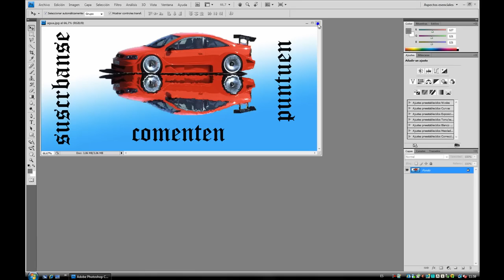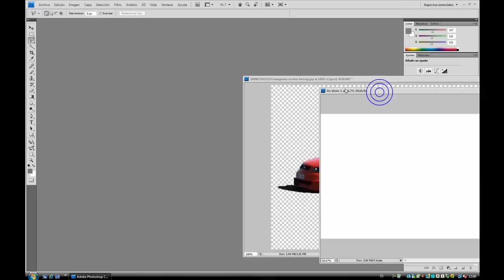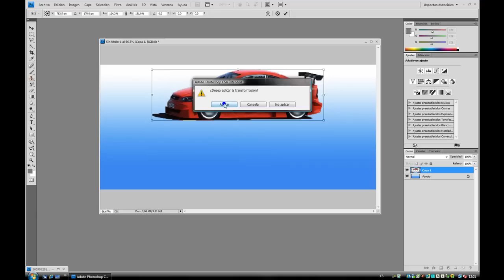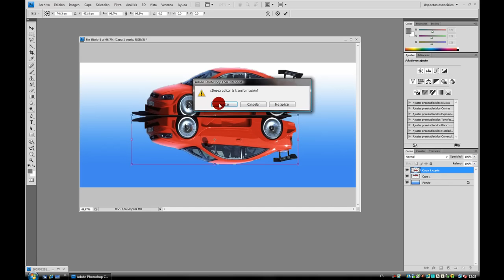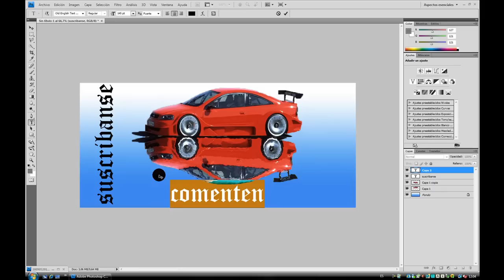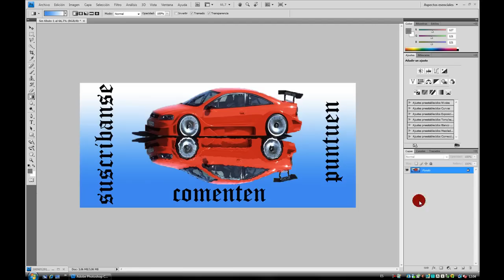efecto reflejante adobe photoshop cs4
aprenderas a acer un efecto bronceante con el increinle photoshop cs4.
esta en hd mira todos mis videos os gustran